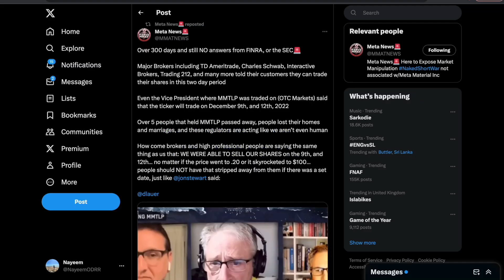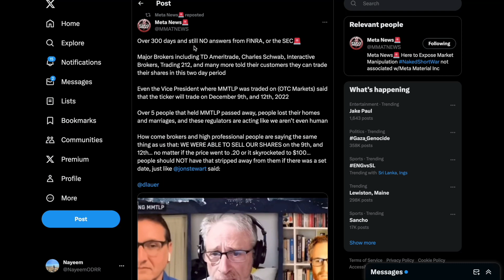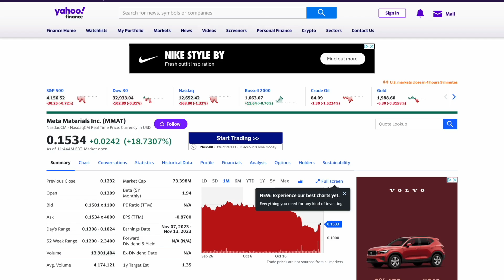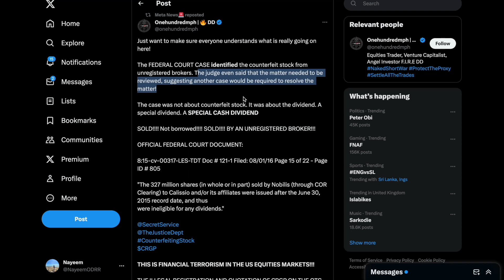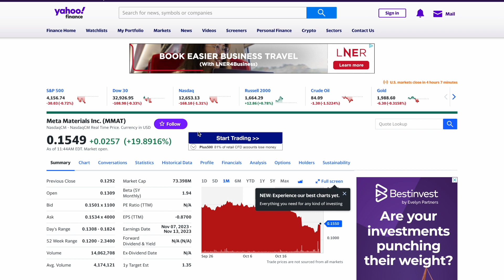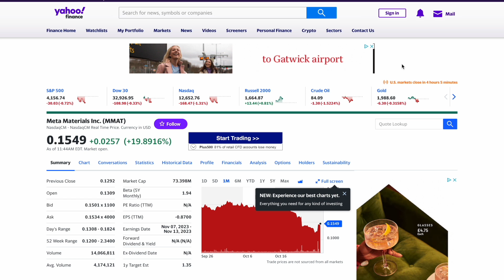MMAT MMTLP CEO REMOVED! NEARLY 365 DAYS AND NOTHING HEARD FROM FINRA & SEC? WHAT HAPPENS NEXT?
I will be back uploading daily & regular updates from now on.

I only upload videos on a stock / crypto when I strongly believe in the Stock / Crypto. I do my research before uploading anything and give my own opinion on a Stock or Crypto!